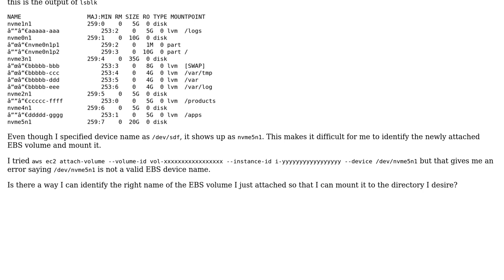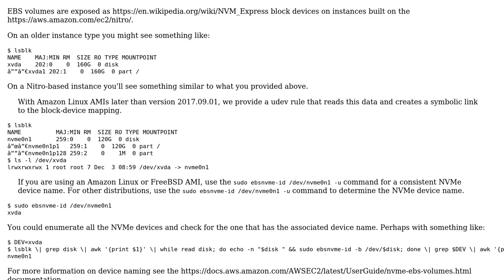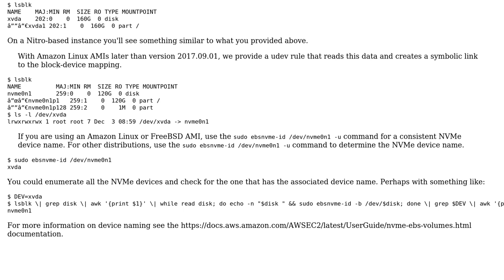correctly specifying Device Name for EBS volume while attaching to an ec2 instance and...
correctly specifying Device Name for EBS volume while attaching to an ec2 instance and identifying it later using Device name

With thanks & praise to God, and with thanks to the many people who have made this project possible! You are responsible for your own actions.